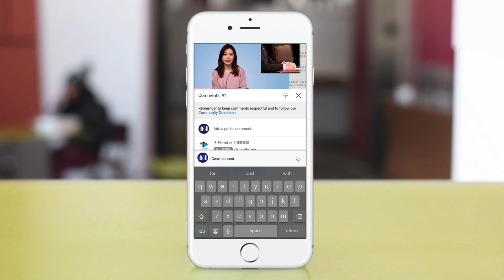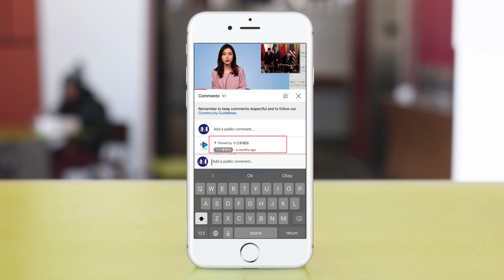美政府顾问新书解析习近平心理：成败世界皆一震！内部精英忧政治报复，噤声致高层缺实情；中国人还要被封锁多久？灌输愚昧埋祸；经济实力与软肋：历数习近平地缘战略得失 | 华尔街读书：中国这样看世界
主持人：李其 Lizzi (@wstv_lizzi)
书籍购买链接：